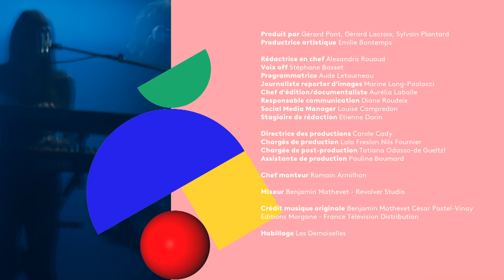SUZANE - L'histoire continue